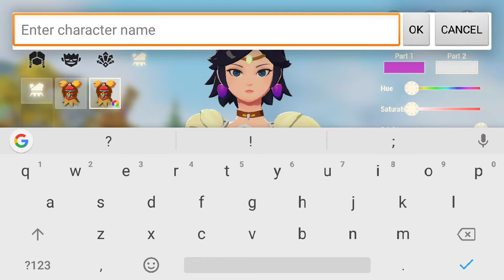Dawn of Isles (New MMORPG Game) Android Gameplay [1080P]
Dawn of Isles by NetEase Games